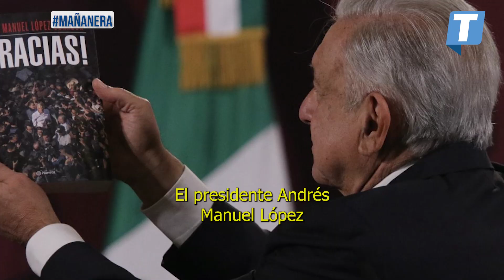AMLO festeja que no prohibieran su libro 🗣️📚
“Triunfó la libertad, perdió la censura”: AMLO festeja que no prohibieran su libro